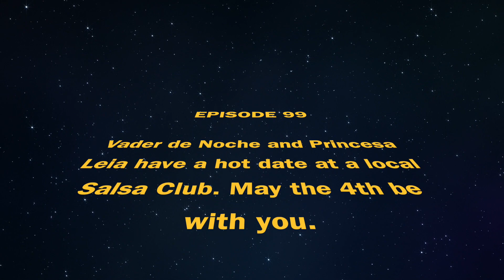Star Wars Salsa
This video is about Star Wars Salsa